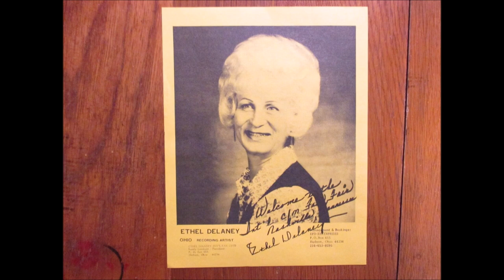Ethel Delaney - Tiny Thread Of Hope [c.1966].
[Written by   Carl French - Jack  Campbell]

Issued on SINGLE   DECO   56608 A [1966]
From LP "Heeere's Ethel" [1975]

Recorded Circa  March 1966 Nashville, TN -
Ethel Delaney [vcl solo - TWO voices]  others unknown

Lifetime Membershio of :
2004   Inducted into America's Old Time